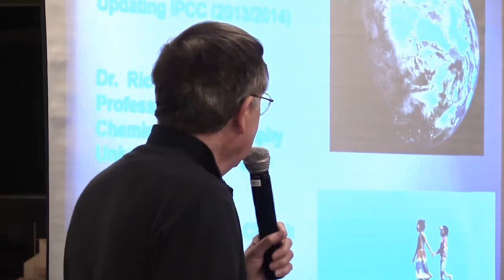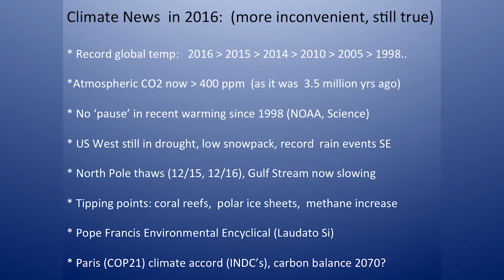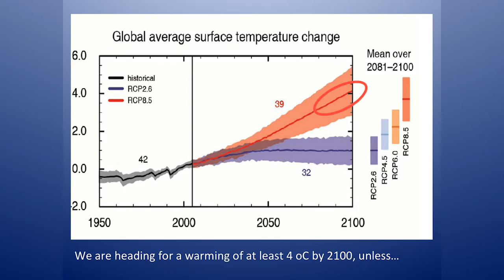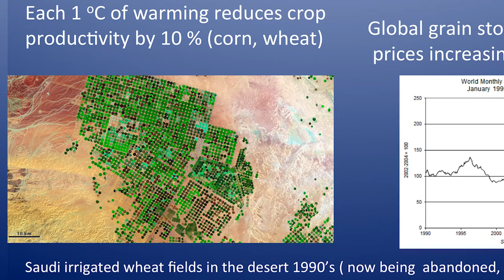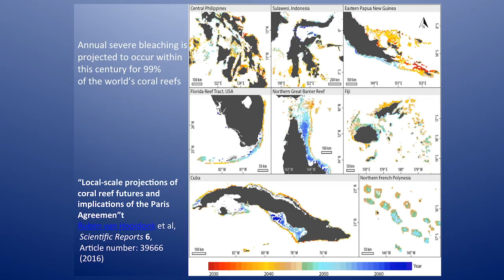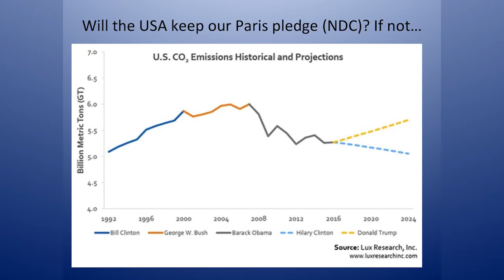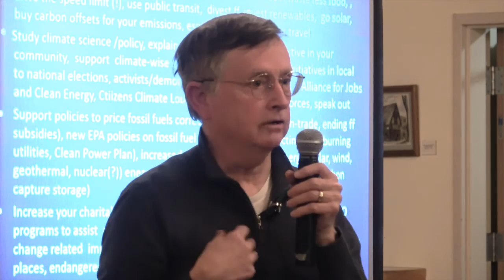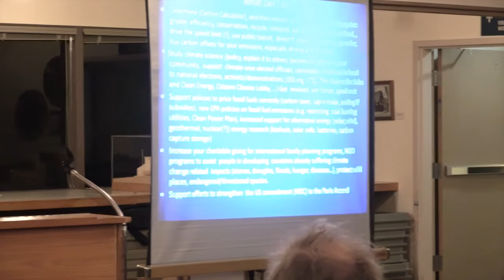Richard Gammon: Update on Climate Science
Richard Gammon, an Emeritus Professor of Chemistry, Oceanography, and Adjunct Professor of Atmospheric Sciences at the University of Washington describes recent scientific findings that are likely to prompt amendments to the 2013 forecasts of the Intergovernmental Panel on Climate Change (IPCC).

Dr. Gammon’s contributions to climate science include measuring atmospheric carbon dioxide at a global network of monitoring sites for NOAA, publishing dozens of articles on greenhouse gas cycles in relation to climate and climate change, and many impactful presentations on climate topics for scientific and lay audience.

Thanks to the University Unitarian Climate Action Team
Recorded 1/10/17